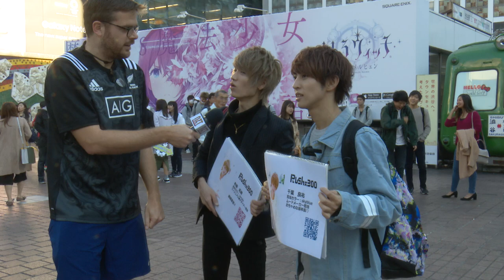New Zealand Today - Guy Goes to Japan to apologize to Sonny Bill Williams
New Zealand Today, the new show hosted by Guy Williams, Friday nights 9.45 on Three! Catch full episodes on Three Now... Now!

If you've got a story you think Guy should investigate, Follow New Zealand Today on Instagram @newzealandtoday and send him a message, chur!